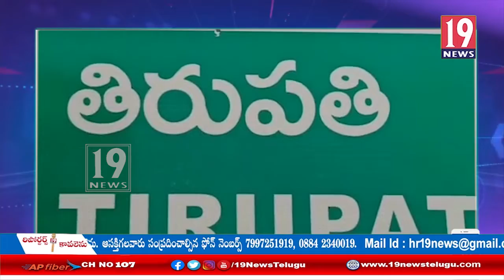తిరుపతి నగరంలో ఘనంగా మిథున్ రెడ్డి జన్మదిన వేడుకలు - చిత్తూరు జిల్లా